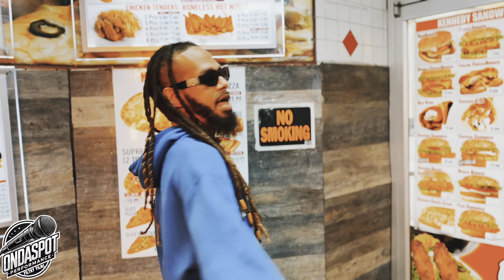Ruciano x Dj PMoney - You Know (OnDaSpot Performance) Shot by: FilthyFilms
Shot by Filthy Films
Ruciano x Dj PMoney
You Know
Project - Category 5